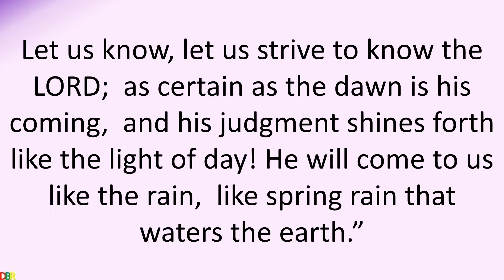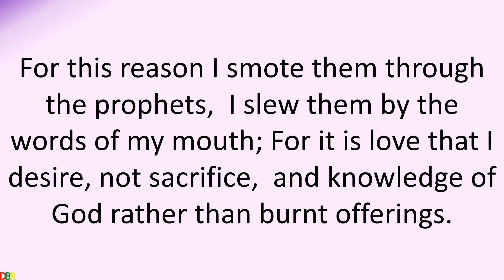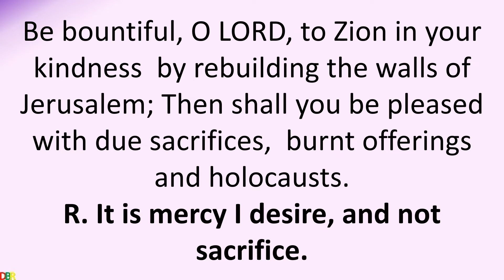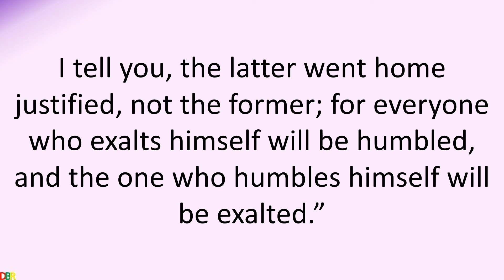13 March 2021 Catholic Mass Daily Bible Reading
13  March 2021 Catholic Mass Daily Bible Reading
Saturday of the Third Week of Lent
Lectionary: 242
Reading I
Hos 6:1-6
“Come, let us return to the LORD,
    it is he who has rent, but he will heal us;
    he has struck us, but he will bind our wounds.
He will revive us after two days;
    on the third day he will raise us up,
    to live in his presence.
Let us know, let us strive to know the LORD;
    as certain as the dawn is his coming,
    and his judgment shines forth like the light of day!
He will come to us like the rain,
    like spring rain that waters the earth.”
What can I do with you, Ephraim?
What can I do with you, Judah?
Your piety is like a morning cloud,
    like the dew that early passes away.
For this reason I smote them through the prophets,
    I slew them by the words of my mouth;
For it is love that I desire, not sacrifice,
    and knowledge of God rather than burnt offerings.
Responsorial Psalm
51:3-4, 18-19, 20-21ab
R.    (see Hosea 6:6)  It is mercy I desire, and not sacrifice.
R.    It is mercy I desire, and not sacrifice.
For you are not pleased with sacrifices;
    should I offer a burnt offering, you would not accept it.
My sacrifice, O God, is a contrite spirit;
    a heart contrite and humbled, O God, you will not spurn.
Be bountiful, O LORD, to Zion in your kindness
    by rebuilding the walls of Jerusalem;
Then shall you be pleased with due sacrifices,
    burnt offerings and holocausts.
Ps 95:8
Gospel
Lk 18:9-14
Jesus addressed this parable
to those who were convinced of their own righteousness
and despised everyone else.
“Two people went up to the temple area to pray;
one was a Pharisee and the other was a tax collector.
The Pharisee took up his position and spoke this prayer to himself,
‘O God, I thank you that I am not like the rest of humanity —
greedy, dishonest, adulterous — or even like this tax collector.
I fast twice a week,
and I pay tithes on my whole income.’
But the tax collector stood off at a distance
and would not even raise his eyes to heaven
but beat his breast and prayed,
‘O God, be merciful to me a sinner.’
I tell you, the latter went home justified, not the former;
for everyone who exalts himself will be humbled,
and the one who humbles himself will be exalted.”